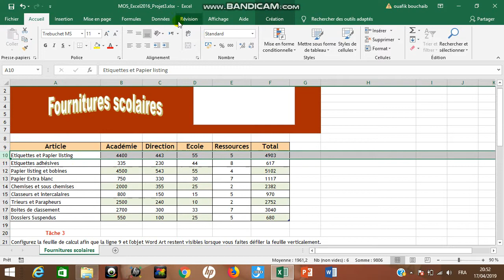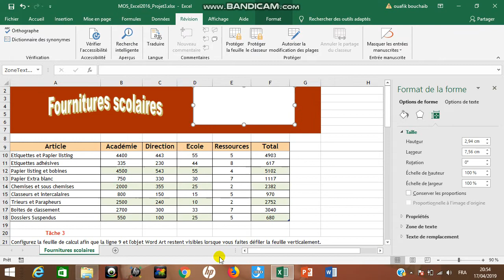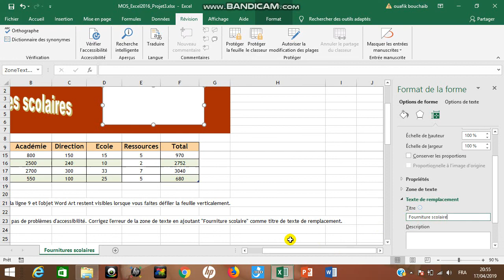Mos excel2016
Figer les volets